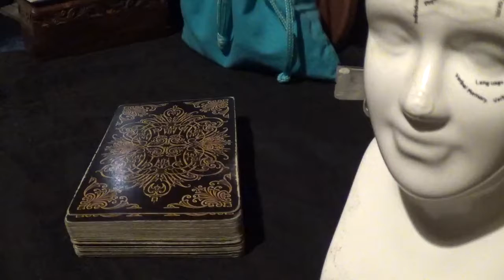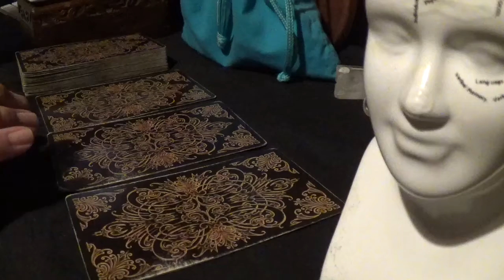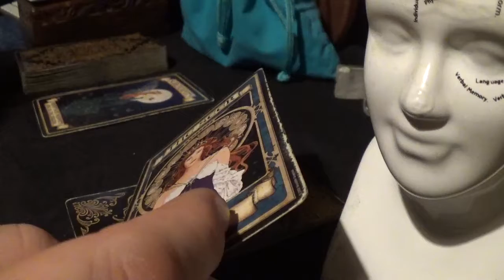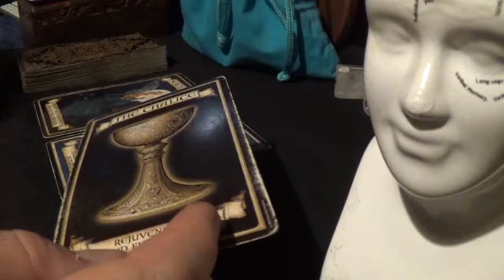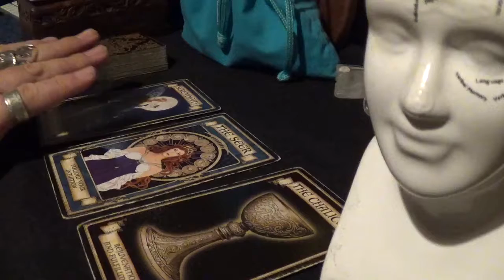Career Reading for Celtic Kimber - Friday, 12th October 2018